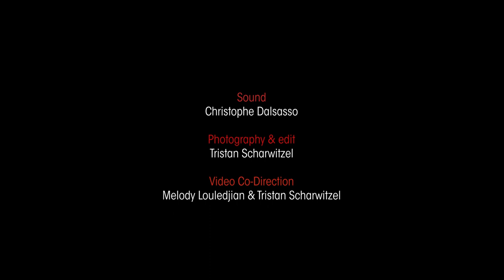Total Art Performance - Melody Louledjian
Voice, Percussion, Dance, Painting : Melody Louledjian
Video Co-Direction : Tristan Scharwitzel & Melody Louledjian
Sound : Christophe Dalsasso
Concept, Idea, Composition : Melody Louledjian
Photography: Tristan Scharwitzel

Sound : Christophe Dalsasso
Photography: Tristan Scharwitzel